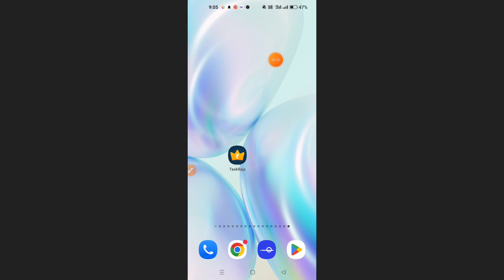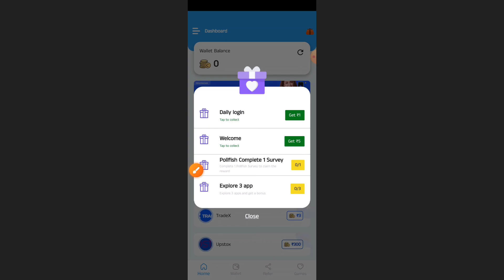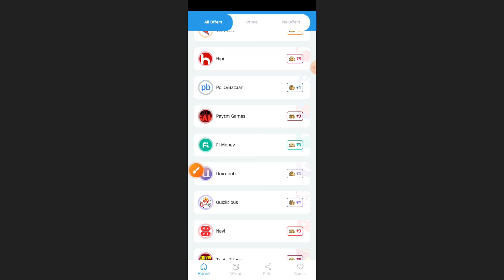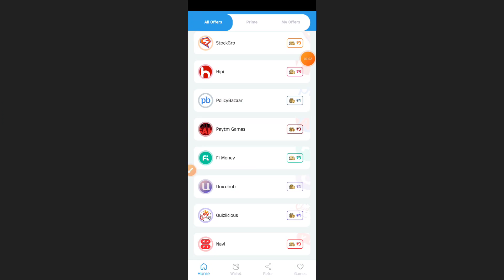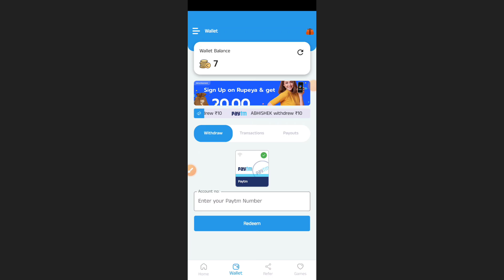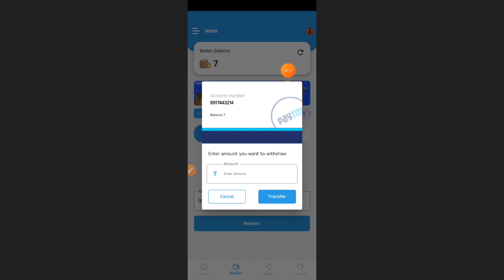Task Raja App Se Paise Kaise Kamaye !! How To Earn Money From Task Raja App